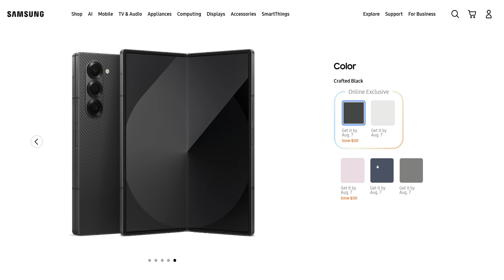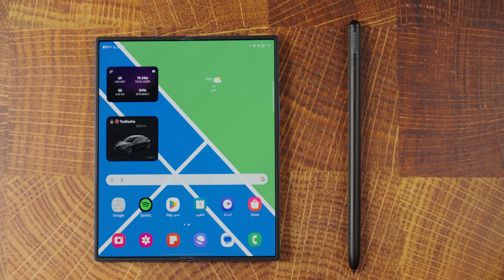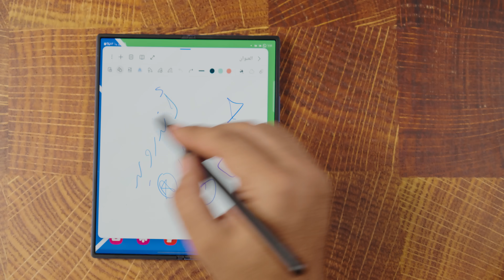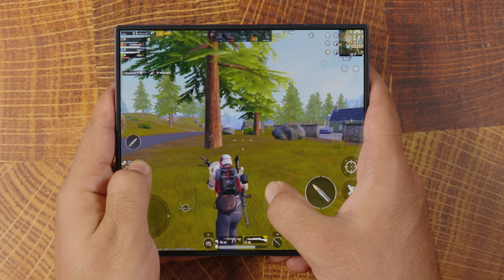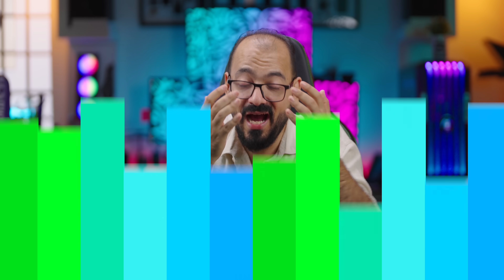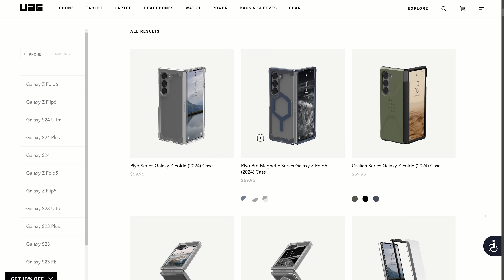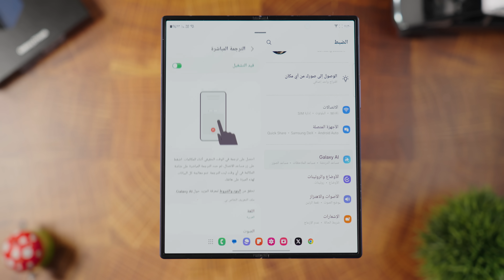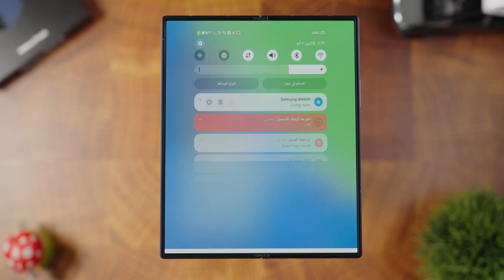أحب و أكره هالجهاز في نفس الوقت؟! 🤔 | Galaxy Z Fold 6 Review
🛒 رابط شراء الكفر\الجراب من يو أيه جي

🧭 جدول المحتويات
المقدمة 00:00
التصميم 01:19
القلم 03:34
الشاشة 04:52
الكاميرا 06:42
الأداء 09:22
مشاكل حرارية  10:40
البطارية 11:19
ميزة ناقصه 12:59
النظام 14:29
الملخص 17:12